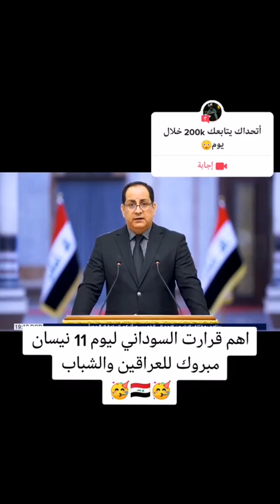قرارات السوداني اليوم